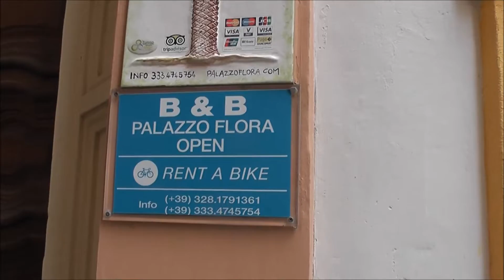Apulien 2015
Cykelresa i Apulien. Filmen betecknas som en Dogmafilm !!